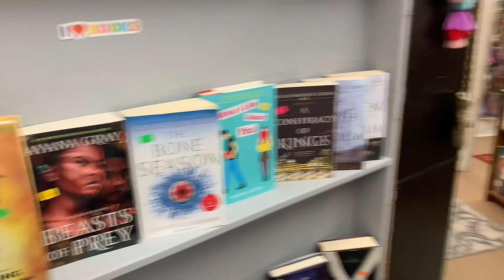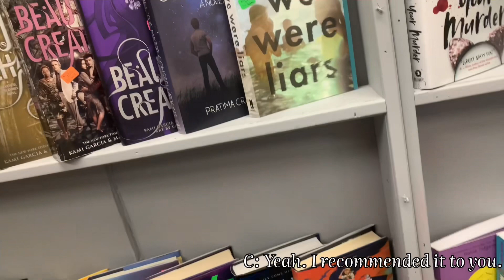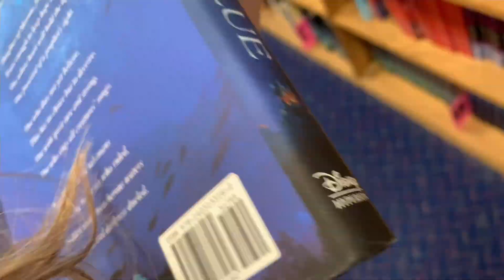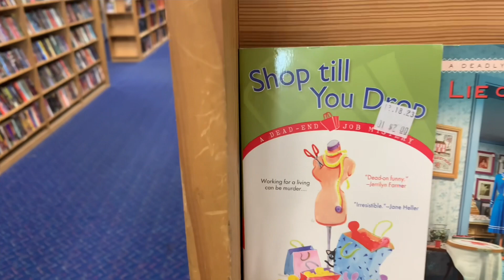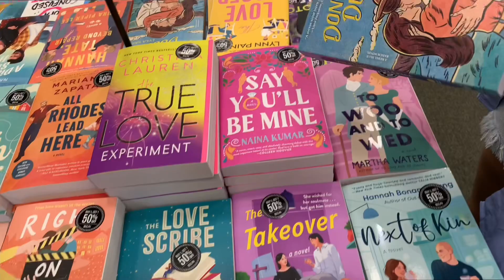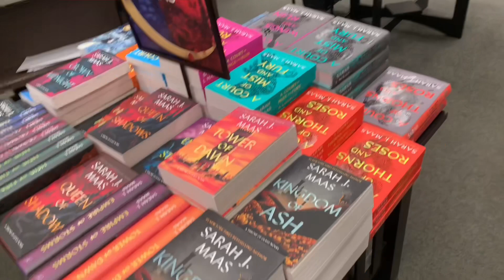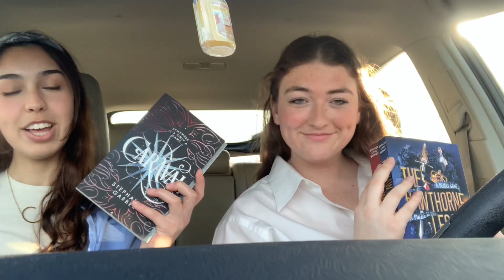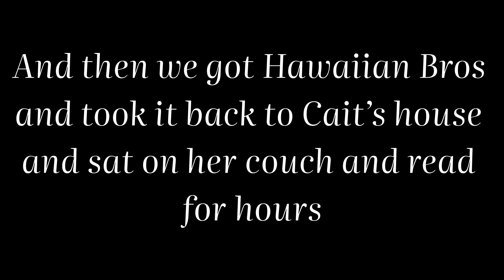Going to every bookstore in Waco | Bookshopping!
Hope you enjoyed coming along with me and bestie Cait trying to go to every bookstore in Waco Texas!